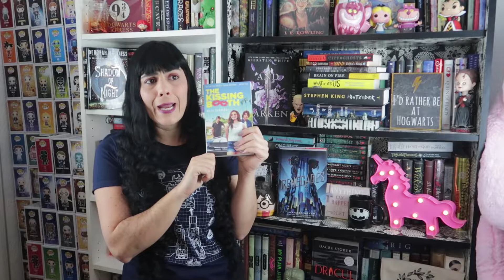MY TOP 10 BOOKS I READ IN 2018